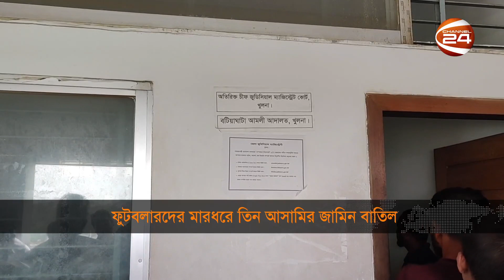জরুরী সভা করেও ওয়ানডে অধিনায়ক ঠিক করতে পারেনি বিসিবি | স্পোর্টস 24 | Sports 24 | 8 August 2023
১. জরুরী সভা করেও ওয়ানডে অধিনায়ক ঠিক করতে পারেনি বিসিবি। সভাপতির কোর্টে বল
২. স্বপ্নের বিশ্বকাপ হাতে তুললেন ক্রিকেটাররা। জিততে চান দেশের হয়ে
৩. দুদকের তলবে হাজিরা দিলেন নিষিদ্ধ সোহাগ। তদন্তে সহযোগিতার আশ্বাস

»» Office Address:
Bangladesh.